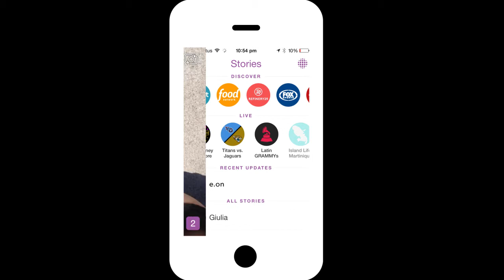E.On - Bus window and Digital